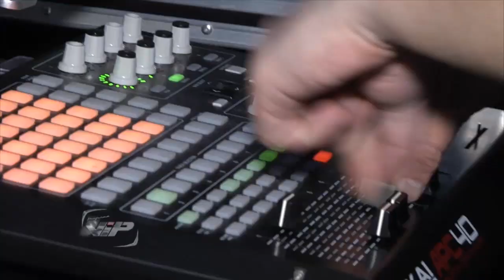Casamento de Aline e Fernando